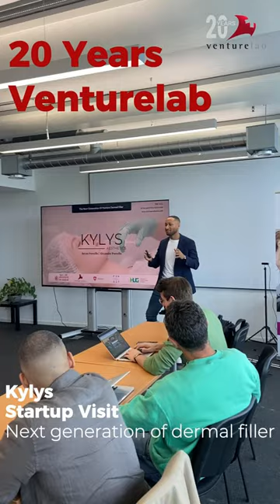Visiting KYLYS offering next-gen thermal filler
As part of its 20th Anniversary celebrations, Venturelab continues its series of Startup Visits across Switzerland. We visited KYLYS AESTHETICS SA at their offices at FONGIT where their CEO, Bryan Christopher Porcello, CFA, their CTO, Alexandre Porcello, PhD, and Leandra Baltazar Lobo welcomed us.

KYLYS AESTHETICS SA, a Life Sciences spin-off from the Université de Genève, offers a groundbreaking dermal filler injected with ultra-thin needles for precise application and minimal discomfort, revolutionizing skin filling procedures.

Special thanks to Antonio Gambardella, Director of FONGIT, and Dr. James Miners, Head of Startup and Innovation programs at FONGIT & Venture Kick Jury Member, for their testimonies.